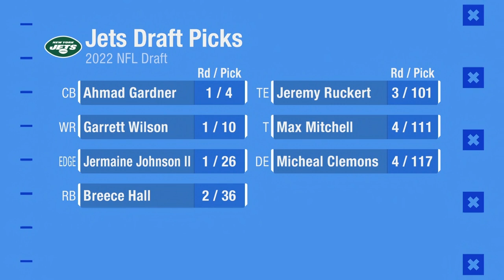"The Jets Slayed It" | GMFB: Which Team Had The Best Overall '22 Draft? | The New York Jets | NFL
The crew on Good Morning Football discusses which team had the best draft.